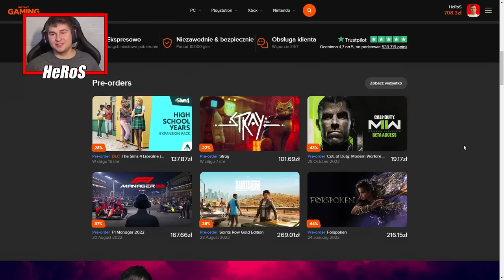W KOŃCU SIĘ UDAŁO 😍KUPIŁEM NOWY CIĄGNIK I MASZYNĘ, WYPADEK NA WSI, CO SIĘ STAŁO ?┃POLSCY SĄSIEDZI┃14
KUPUJ TANIO GRY ⭐

👀⭕⭐➡Social Media⬅⭐⭕👀

💟 MEGA ZAPRASZAM 💟

💟 MÓJ SPRZĘT 💟